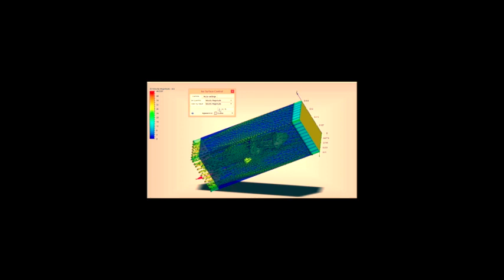AERONAUTICA DRONE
Grupo de empresas de drones especializada en fabricación de drones inteligentes para
trabajos técnicos como inspección fotovoltaica, eficiencia energética,
fotografía aérea…etc.